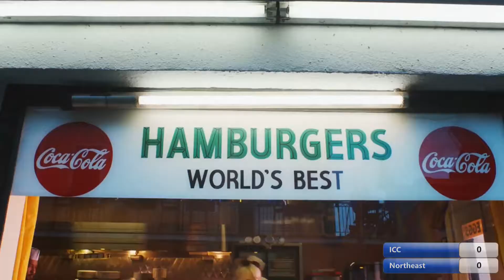Women's Basketball: ICC at Northeast